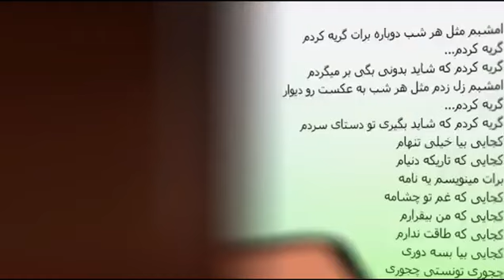Iman Ebrahimi - Nameh I Official Music Video ( ایمان ابراهیمی - نامه )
Official Music Video By man Ebrahimi Performing " Nameh "
 بیننده موزیک ویدیو آهنگ " نامه " از ایمان ابراهیمی باشید